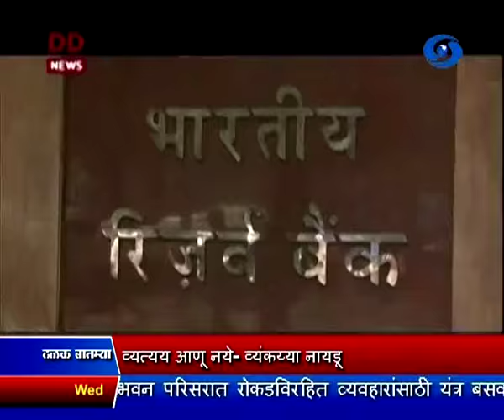साडेनऊच्या बातम्या, दूरदर्शन सह्याद्री वाहिनी (३० नोव्हेंबर २०१६)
ठळक बातम्या. इतर मागासवर्गीयांच्या केंद्रीय सूचीमध्ये १५ नवीन जातींचा समावेश करण्याचा केंद्रीय मंत्रिमंडळाचा निर्णय

पाकव्याप्त काश्मीरमधून आलेल्या निर्वासितांच्या विकासासाठी २ हजार कोटी रुपयांच्या पॅकेजला मंजूरी

नगरोटा दहशतवादी हल्ल्याच्या तसंच विमुद्रीकरणाच्या मुद्यावरुन संसदेत विरोधकांचा गदारोळ, कामकाज दिवसभरासाठी तहकूब

विमुद्रीकरणाच्या निर्णयाला जनतेचा पाठिंबा विरोधकांनी संसदेच्या कामकाजात व्यत्यय आणू नये - व्यंकय्या नायडू

देशात डिजिटल पेमेंट पध्दतीला चालना देण्यासाठी केंद्र सरकारकडून १३ सदस्यांची समिती स्थापन

जनधन खात्यातून महिन्याभरात फक्त दहा हजार रुपयेच काढता येणार, केवायसीचे निकष पूर्ण नसलेल्यांसाठी ही मर्यादा पाच हजार रुपयांपर्यंत

देशभरात चित्रपटगृहात चित्रपटापूर्वी राष्ट्रगीत प्रदर्शित करण्याचे सर्वोच्च न्यायालयाचे निर्देश

पश्चिम बंगालमध्ये लष्कराचं हेलिकॉप्टर कोसळलं, तीन अधिकाऱ्यांचा मृत्यू

रोकडरहीत आर्थिक व्यवहार सुलभतेने होण्यासाठी राज्यात पथदर्शी आराखडा आखण्याचे मुख्यमंत्र्यांचे निर्देश